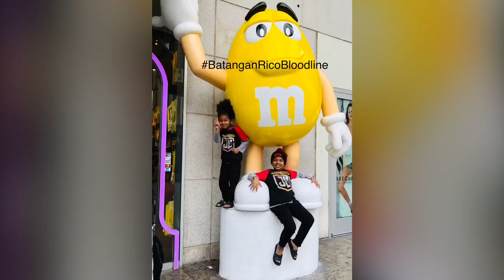MonsterMuseum in Arizona